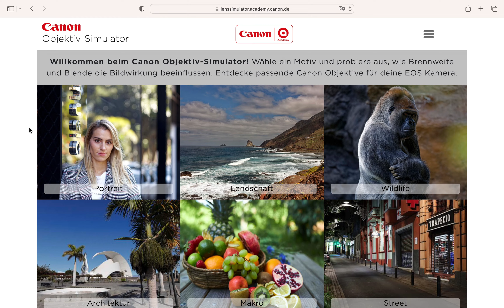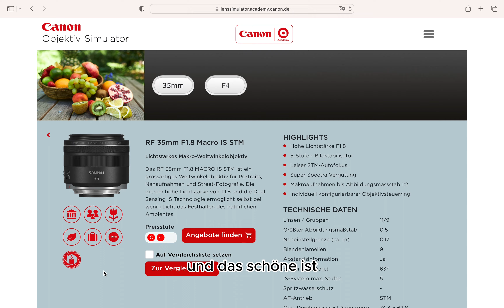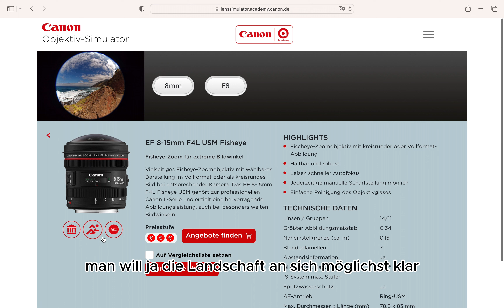Brennweite vs. Blende simulieren (Webseiten-Empfehlung)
Blende und Brennweite testen im Canon Gesamt-Objektiv-Portfolio? Das geht und zwar online, bei der Canon Akademie. Was das Tool kann und bietet seht ihr im Video.

RECORDING GEAR / VIDEO INFO ⤵️
➡️ Camera: Iphone 13
➡️ Micro: DJI Mic

KAPITEL / TIMEMARKS ⤵️
00:00 Intro
00:38 Lenssimulator: Übersicht
00:47 Lenssimulator: Makro
01:30 Objektivansicht
01:43 Lenssimulator: Landscape
01:30 Objektivansicht: Fisheye
02:29 Lenssimulator: Street
02:52 Lenssimulator Mobile
03:00 Lensimulator: Nature
03:08 Outro